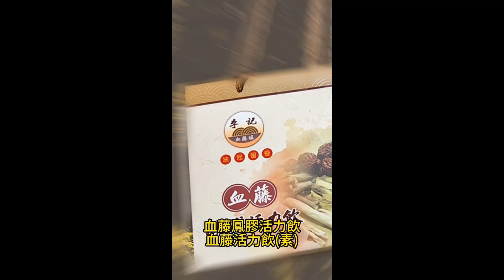血藤活力飲-李女士篇